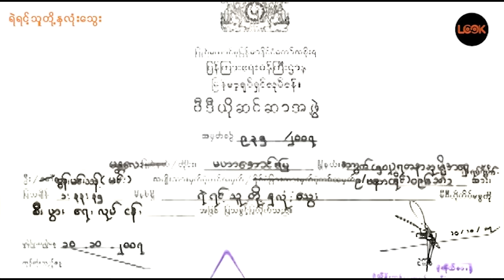ရဲရင့်သူတို့နှလုံးသွေး - ကျော်ရဲအောင်၊ ဒွေး၊ သားညီ၊ စိုးမြတ်သူဇာ၊ တင့်တင့်ထွန်း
ရဲရင့်သူတို့နှလုံး​သွေး - ကျော်ရဲအောင်၊ ဒွေး၊ သားညီ၊ စိုးမြတ်သူဇာ၊ တင့်တင့်ထွန်းlookmyanmarmovie